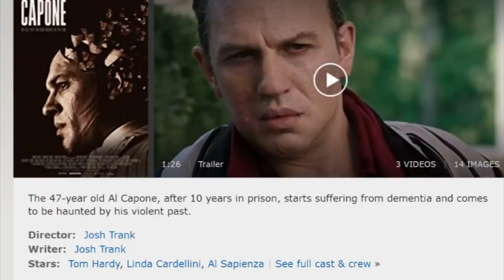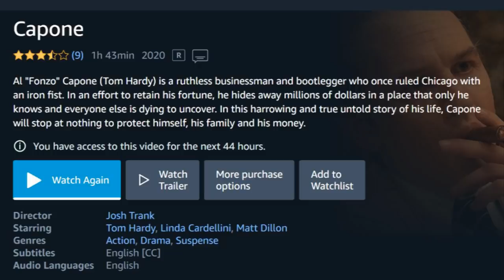Capone - Movie Review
A biopic about the last year of Al Capone's life and his declining mental state. Here's my review for CAPONE!